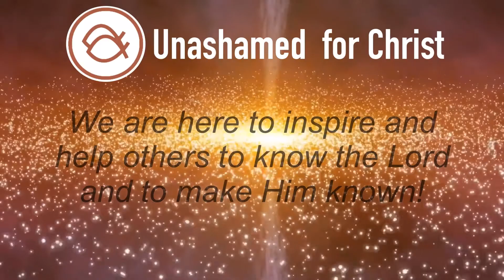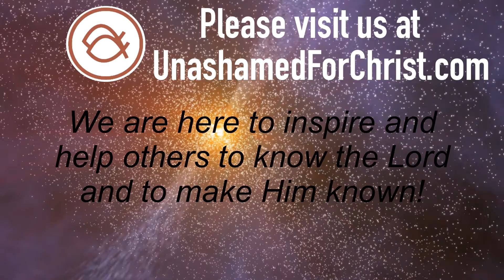Fun Bible Video - Live for Christ - Like a Pioneer Part 1 - Bonus Episode!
Pastor Kevin teaches from Philippians 4:11-13 on how the mindset of a pioneer can helps us in trials, whether that is in minor trials, or in major trials, which unfortunately, do come. May this encourage you and strengthen you in the Lord.